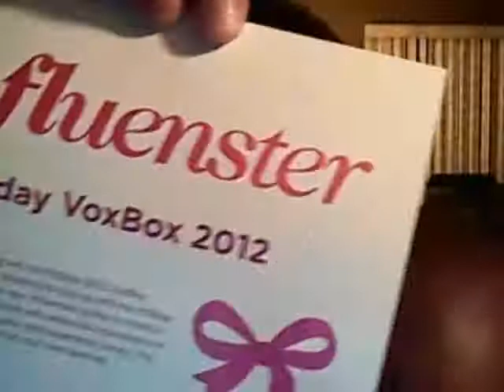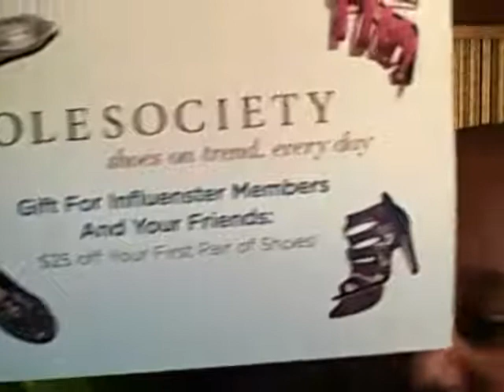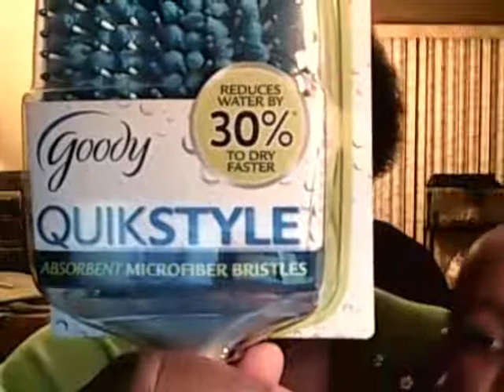December 2012 Holiday VoxBox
This is my first voxbox from Influenster.  You can sign up to get your own voxbox by going to Influenster.com and signing up.  Its Free and Easy.  Sorry for the brats in the way but I couldn't get rid of them...Back to filming after bedtime.